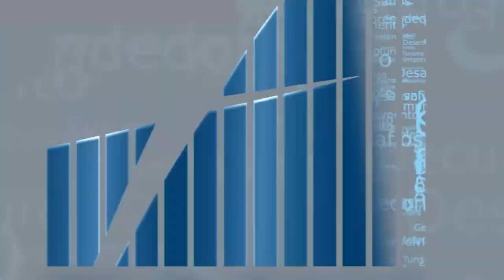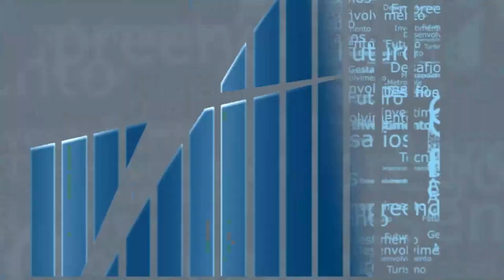Rio em Foco - Lixo Zero - Bloco 1